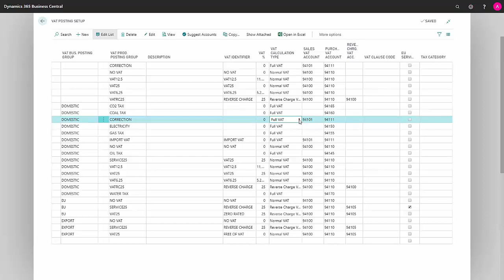Walkthrough of fields in the VAT Posting Setup - Microsoft Dynamics 365 Business Central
How to work with the fields in the VAT posting setup in Business Central? Let me walk you through the various fields in the VAT posting setup. [DAN19091005]